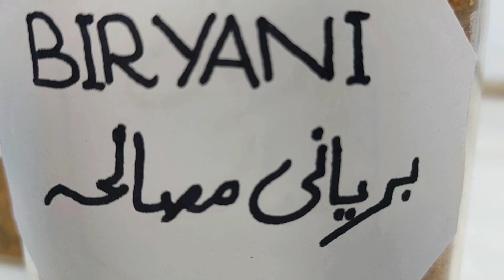Homemade Biryani Masala Powder & Karahi Masala Powder | Simple and Hygienic | Rahila Kitchen Secrets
Today I am going to disclose Homemade Masala recipes which is Biryani Masala Powder & Karahi Masala Powder Recipe.
Biryani Masala Powder & Karhai Masala Powder recipe. Enjoy your day with perfect Biryani Masala Powder & Karhai Masala Powder Recipe.! Follow this recipe and make perfect Biryani Masala Powder & Karhai Masala Powder for your evening Dawat preperation.! 👏🏻